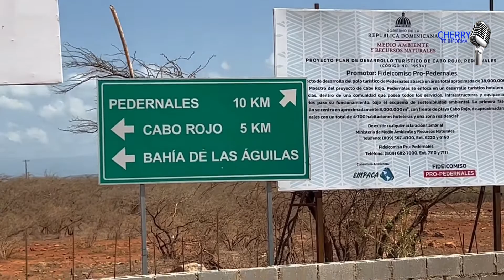CRUCE CABO ROJO, BAHIA DE LAS AGUILAS Y PEDERNALES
En este video, puedes ver la confusion que estan teniendo todos los visitantes cuando llegan en busca de ir a nuestras payas y a nuestro pueblo de Pedernales, porque ese cruce esta falta de informacones que el ayuntamiento en conjunto con la oficina de turismo y obras publicas no hacen el minimo esfuerzo para que eso no siga ocurriendo en ese lugar, aunque tambien los propietarios de los restaurantes ubicados en esas playas podrian tambien ayudar a que eso no siga confundiendo mas a los visitantes.